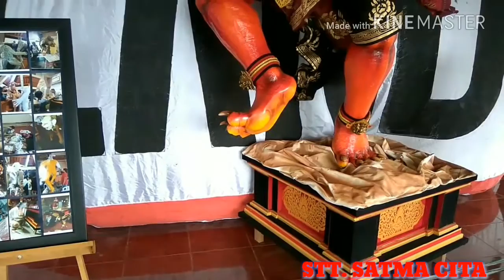SINOPSIS, OGOH TH 2017. TEMA : SOMYA RUPA DI BR. KELANDIS, DESA ADAT PAGAN. SUMERTA KAUH.BALI